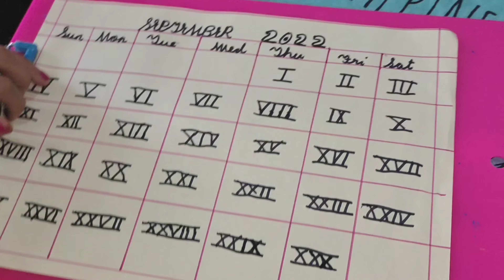September Month Calender🗓️With Roman Numerals 🔢💒